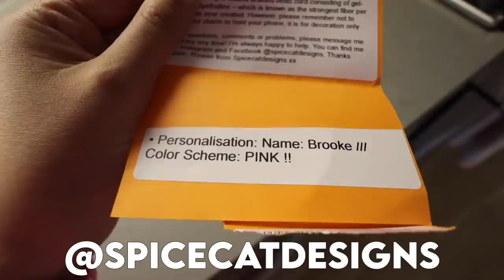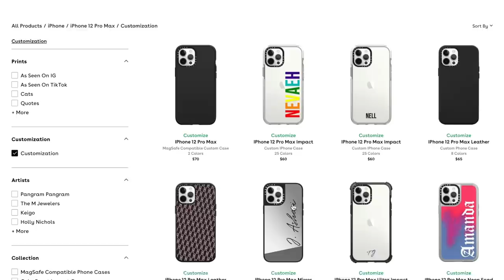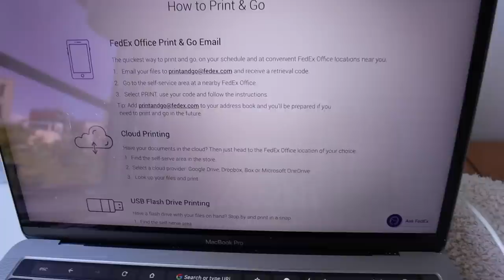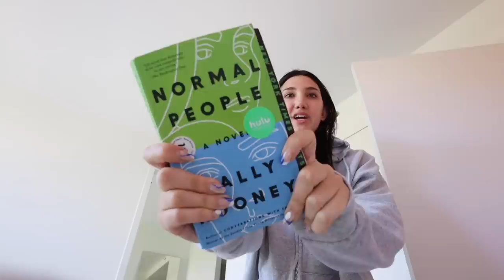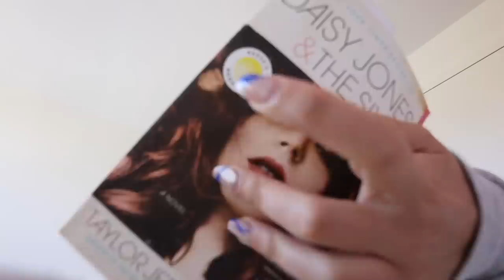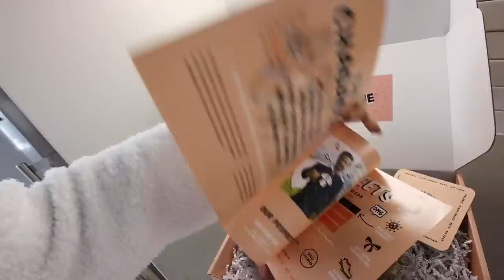week in my life in the CITY | mom visits, central park, photo shoot & revolve try-on haul!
$$ off UBER RIDE: code kl0zq
$$ off UBER EATS: eats-kl0zq
$$ off LYFT RIDE: code BROOKE317616